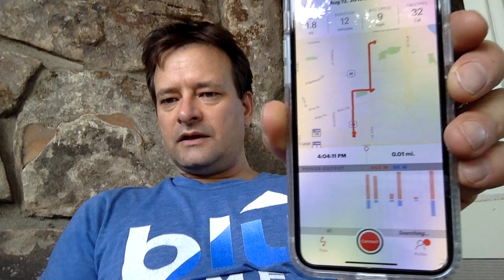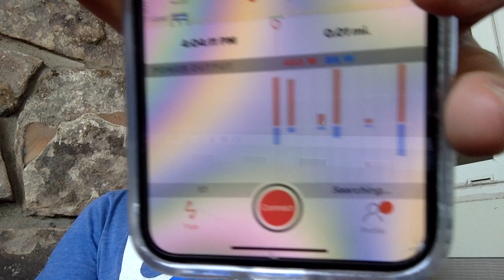Living in Boulder vlog 8 - 12 - 18: Organizing home to Exercise Stream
Fantasylandia Superimposed on Boulder to mimic ancient Roman Empire to the "T"